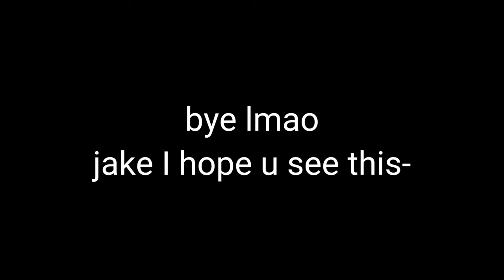i did a storyboard of a scene of @Jakeneutron's "Hug Me" song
@Jakeneutron I hope u see this-
song by jakeneutron
storyboard by me